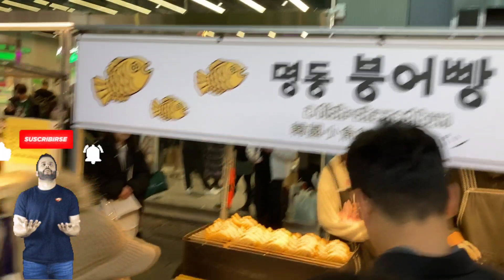Part-2 Myeong-dong-Seoul Night 🌙 market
Myeongdong Night Market in Seoul is a popular and bustling night market that offers a variety of street food, shopping, and entertainment options. It is easily accessible by the Metro and is a vibrant area filled with hotels, skin care shops, restaurants, and cafes
2
3
. Some highlights of the market include:
Food: Myeongdong Night Market is known for its diverse and delicious street food options, such as tteokbokki, hotteok, tornado potato, takoyaki, Korean fried chicken, grilled abalone, sundae, mochi with strawberry and red bean, and many more
3
Shopping: The market offers clothing stores that sell socks or accessories, as well as vendors with the latest trends
3
. It is also a popular spot for cosmetics and clothes shopping
4
Entertainment: Myeongdong Night Market is a hub for affordable accommodation and street food, making it a popular destination for tourists and locals alike
4
To get to Myeongdong Night Market, you can take the metro/subway Line No.4 to Myeong-dong station and leave via exit 8. Alternatively, exits 6 and 7 of Myeong-dong station also come up near the market
2
. The outdoor street market starts at 4 pm on Monday to Friday, and on weekends and Korean holidays, the market starts around 2 pm (times might change)
3